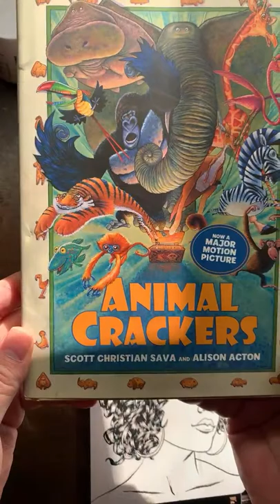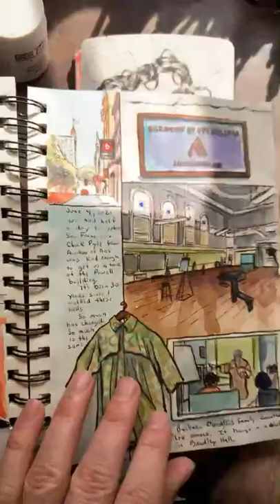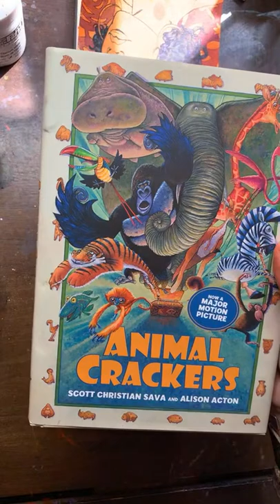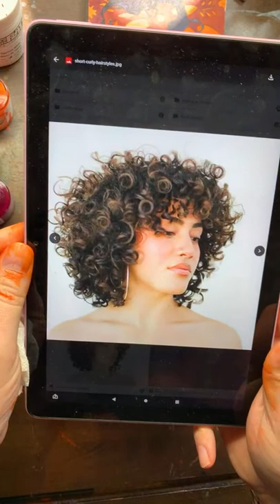Hair Journal Page 06 Day 02